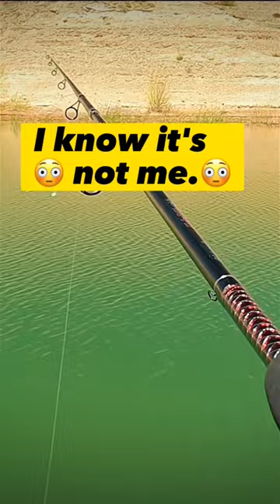There’s a COYOTE Up There! 🤣🤣🤣🤣🤣🤣🤣🤣🤣🤣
There’s a Coyote Up There Calling For Someone!  He Can’t Get To Me…I’m In the Middle of the Lake!